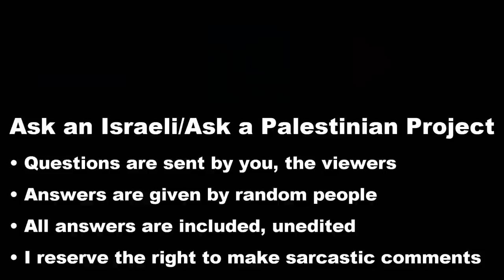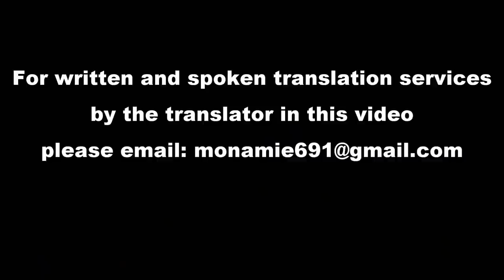Palestinians: Are you the descendants of the Canaanites?